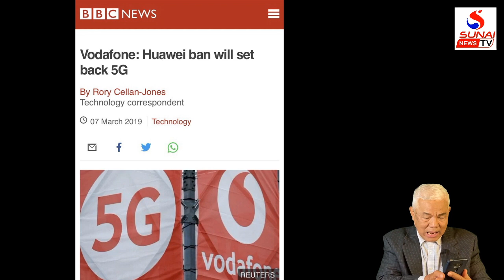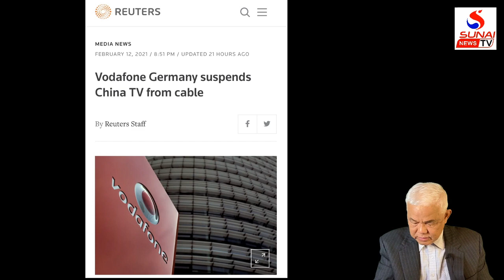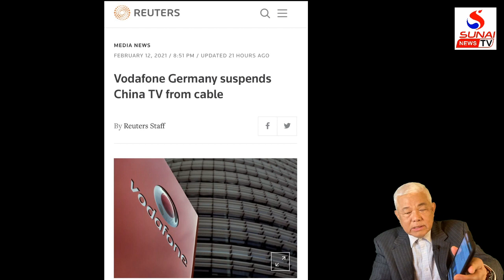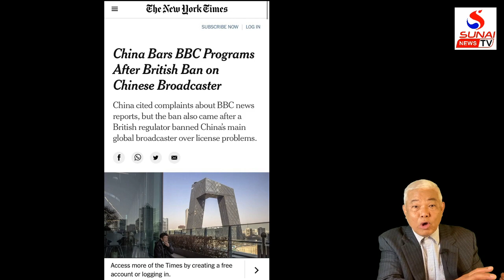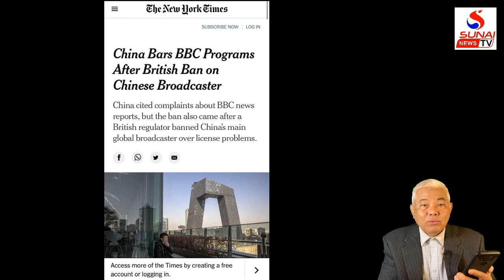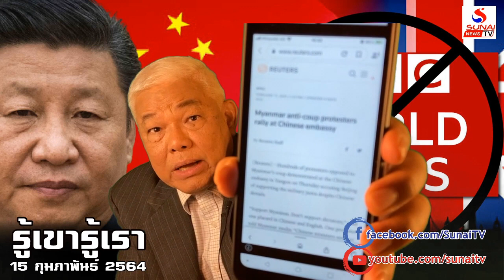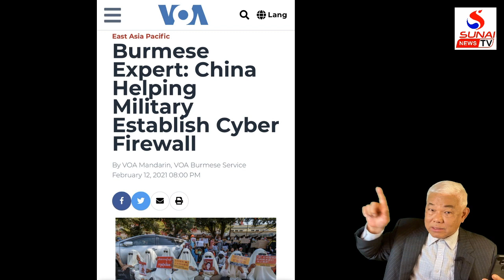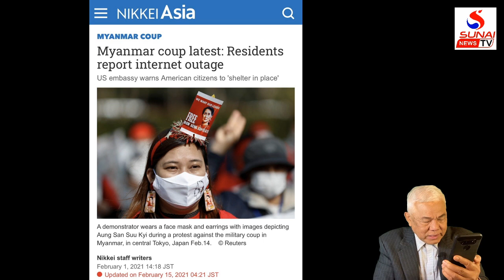จีนกางปีกป้องทหารพม่า, ผลประโยชน์ข้าใครอย่าแตะ / รู้เขารู้เรา ตอนที่1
รู้เขารู้เรา 15 กุมภาพันธ 2564
คู่แฝดใหม่ พรรคจีน-วังไทย ของแสลงคล้ายกัน